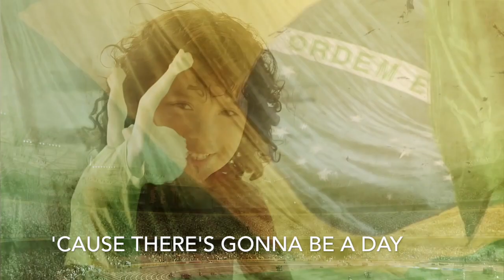OMEGA Rio2016 Olympics spot with LYRICS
This is the lyrics version of the "OMEGA - Recording olympic dreams since 1932" spot, which was often aired during the 2016 Olympic games in Rio de Janeiro, Brazil.